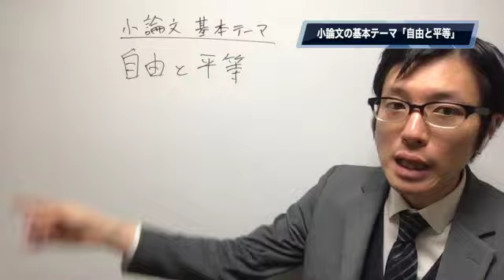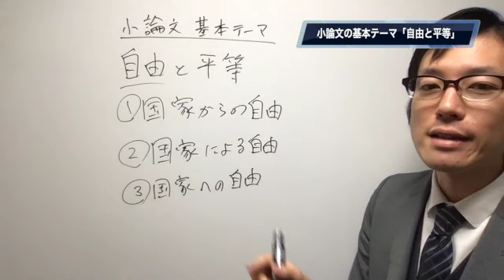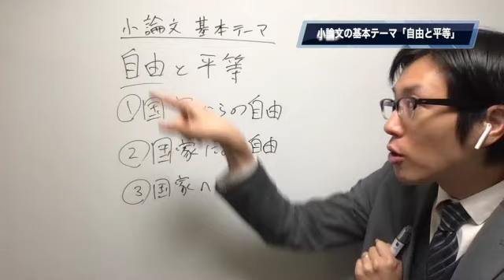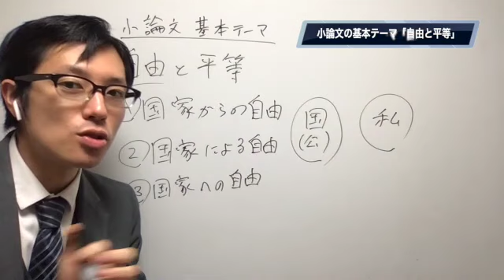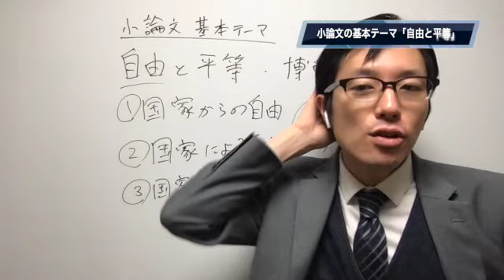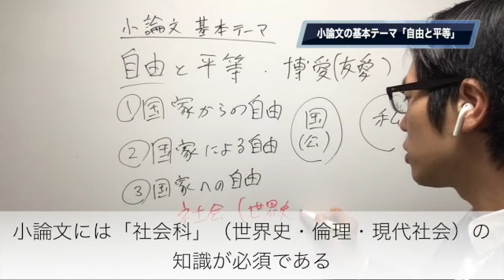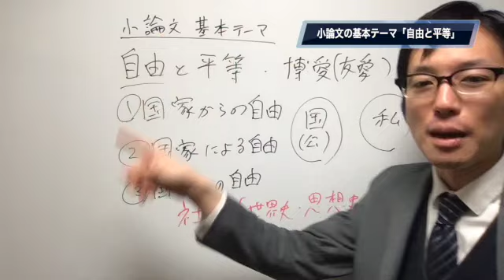小論文試験に必須のテーマ【自由と平等】について解説します〜小論文学習に社会科（世界史・倫理・現代社会）の知識が必要な理由〜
【毎日届く！フジモトのカクロン メルマガはこちら】
小論文試験って、どうしても「国語科」のイメージを持たれていますが、実は違います。

小論文には「自由」や「平等」の概念についての知識が必要不可欠です。
これなしでいくら「書き方」を勉強しても、評価が高い小論文なんて書けないのですね。

大事なのは「自由」「平等」などの概念のほか、思想史（近代思想史）についてきちんと学習し、理解することです。

遠回りに見えるかもしれませんが、この学習が小論文の高評価に繋がりますよ！

私自身、高校の「元社会科教員」ですので、こういった内容についても受験生の方にお伝えしていければ幸いです！